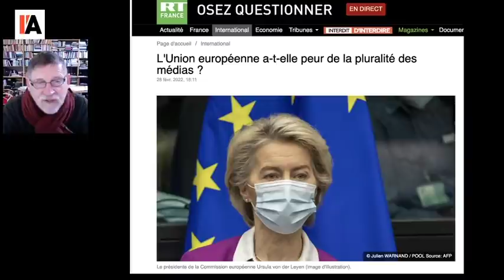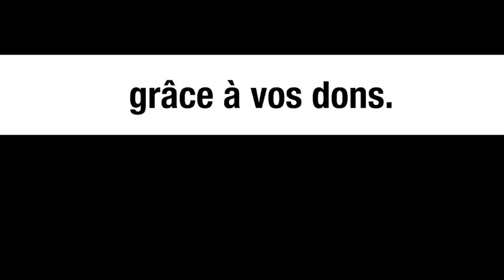Ukraine : conséquences de la censure de Russia Today (RT) et de Sputnik